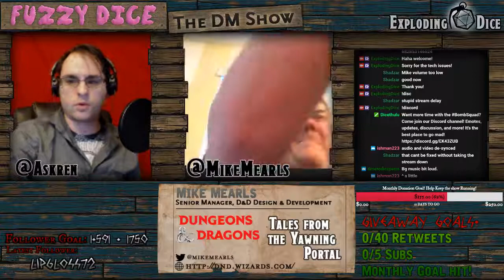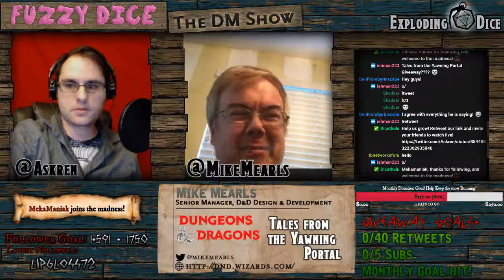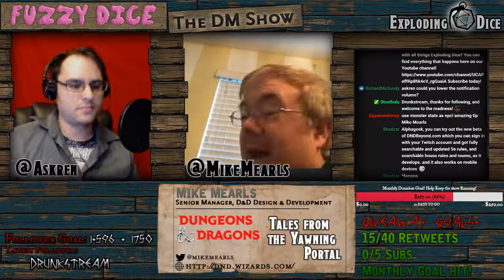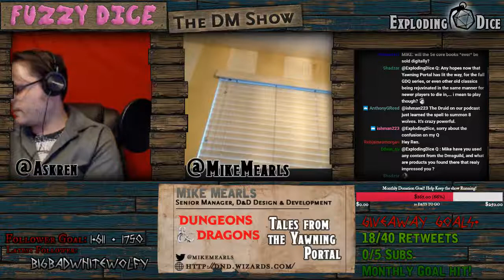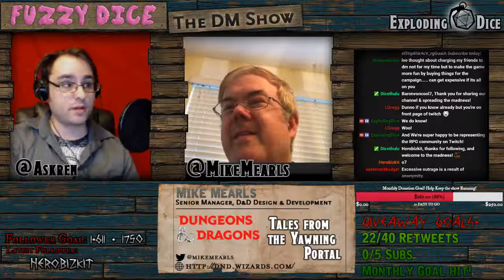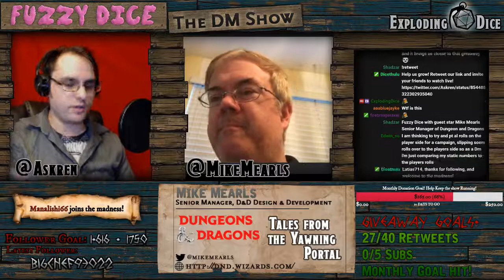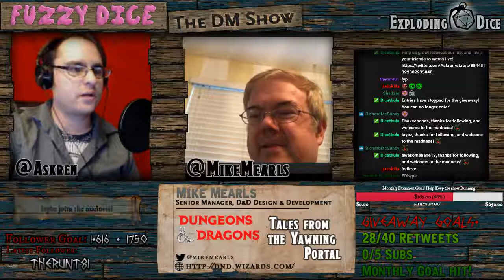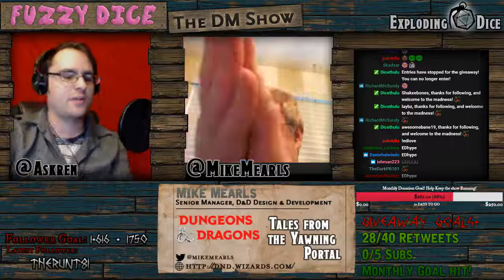FUZZY DICE: The DM Show! -- Special Guest: MIKE MEARLS @mikemearls!